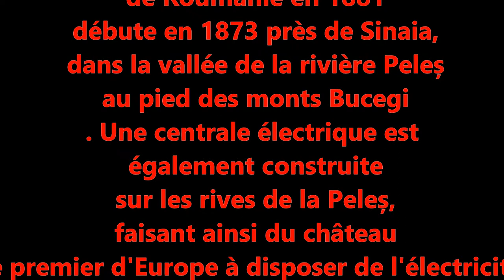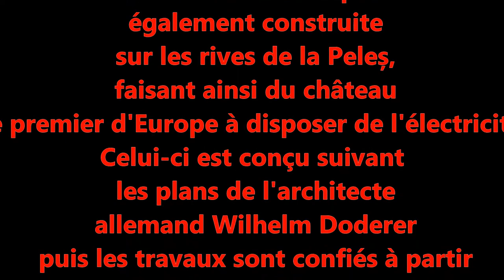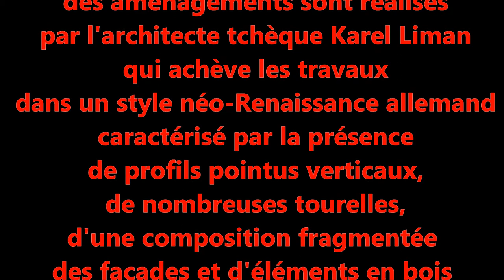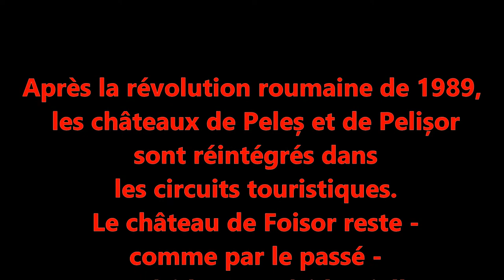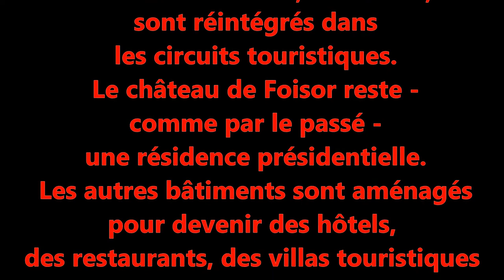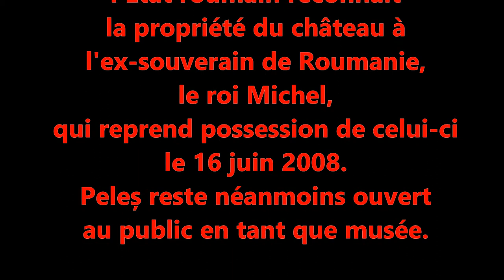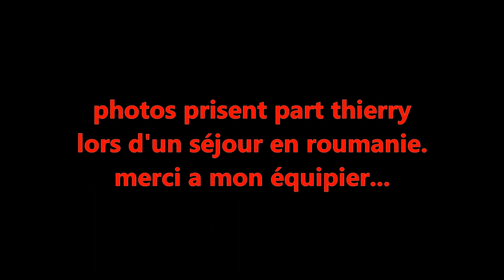château de peles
Artiste : __url_artiste__

voici un petit document  sur un des nombreux château de roumanie
j'espere que celui ci vous plaira.
bon visionnage a très vite ...